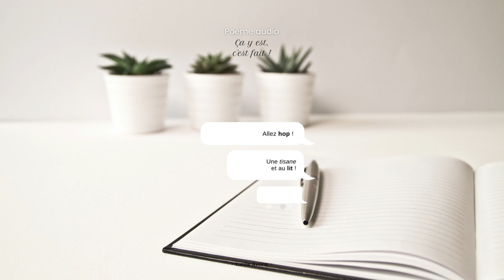Ça y est, c'est fait ! - Poème audio par Lucille Avoine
🕊 Les Mots Timides : des poèmes audio écrits avec le coeur, pour dire ce qu’on n’ose pas toujours exprimer.

🦚 Créés, écrits et racontés par Lucille Avoine.

Texte original.
Un nouveau poème chaque jour du lundi au vendredi.